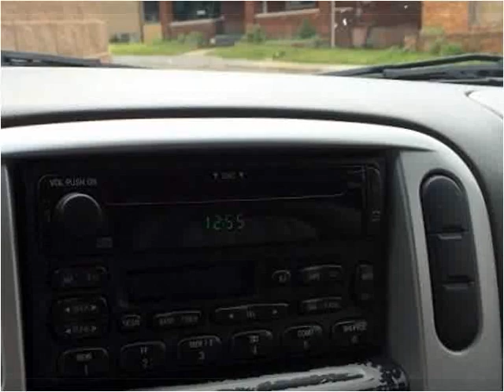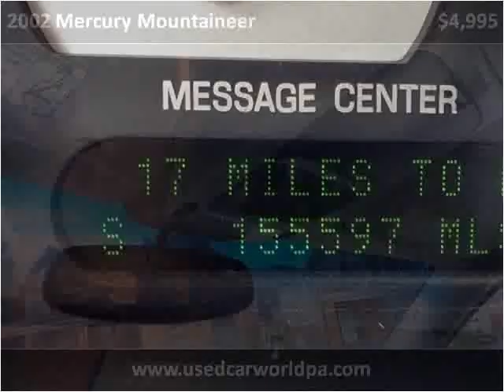2002 Mercury Mountaineer Used Cars Pittsburgh PA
This 2002 Mercury Mountaineer is available from Used Car World.